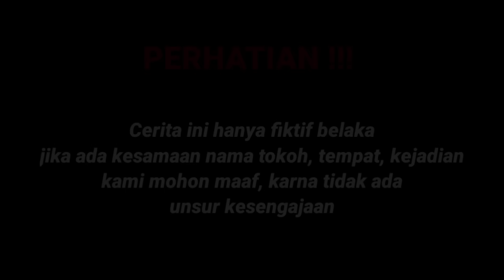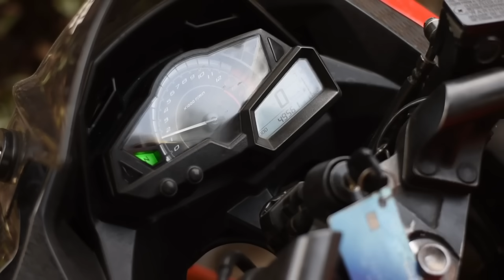DIREKTUR PEMILIK PERUSAHAAN DIKIRA TUKANG PARKIR OLEH WANITA CANTIK INI ENDINGNYA BIKIN MALU & BAPER